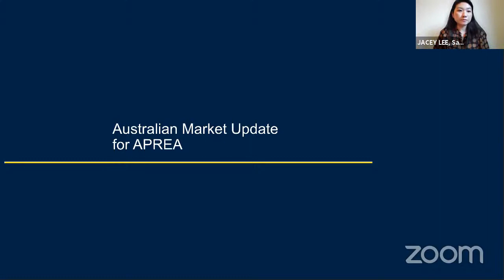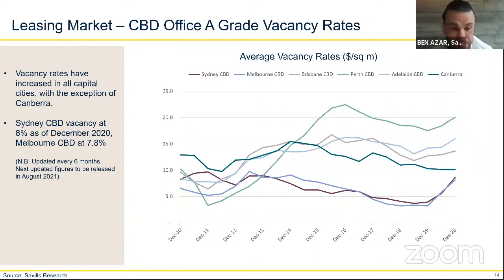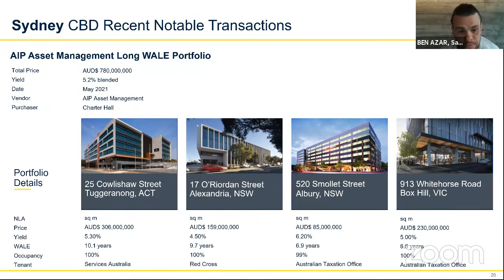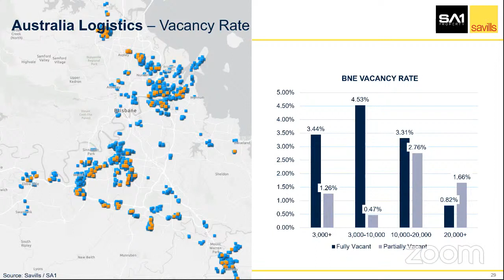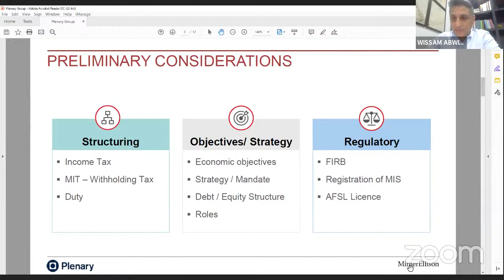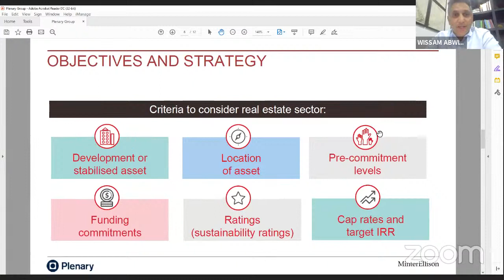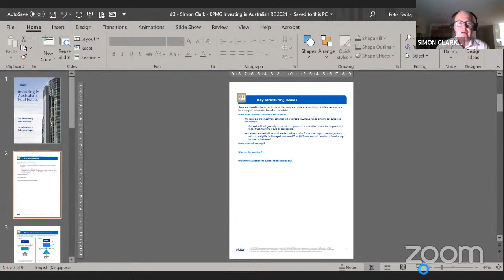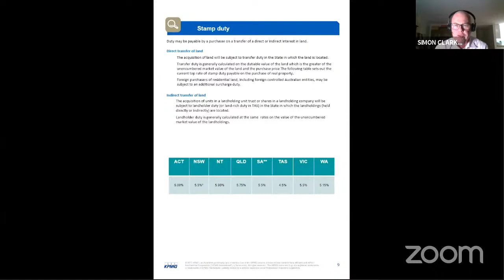APREA Opening New Doors for Investments in APAC: Investing in Australia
"Foreign investment in Australian commercial property has almost doubled during the first quarter of 2021 compared with figures for the same period in 2020, according to Real Capital Analytics. With the 13th largest economy in the world as per the World Bank, Australia provides an abundance of investment opportunities for international companies. Its long-term economic strength and resilience make it an ideal place in which to do business.

APREA conducted a livestream seminar on Investing in Australia on 29 June 2021.  Attendees gained a better sense of how to navigate the Australia real estate sector, discovered more about the dos and don’ts of doing business in Australia, and found out where to hunt for the best potential returns. The webinar also provided an overview of the Australian  REITs market and how investors can use Australian REITs to diversify their current holdings."